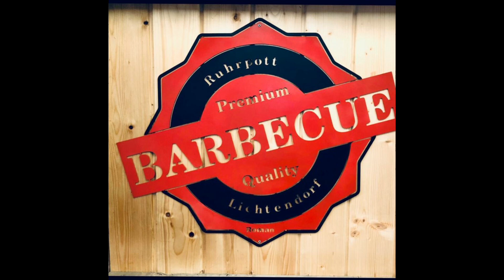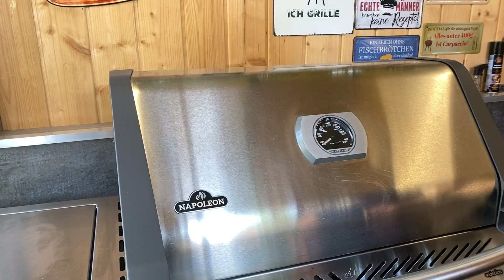BBQ aus Lichtendorf ( 3,5kg Gockel von der Dose ) enthält Werbung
Heute gibt es einen leckeren Gockel